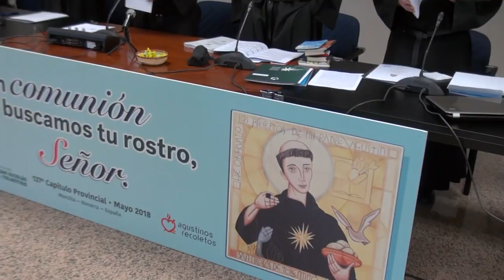Unión de las Provincias de San Agustín y San Nicolás de Tolentino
127º Capítulo de la Provincia de San Nicolás de Tolentino. Inicio del Capítulo y lectura del decreto de unión de ambas Provincias. Discursos de los priores provinciales previos a la unión y del prior general y presidente del Capítulo tras la unión, inaugurando el Capítulo.